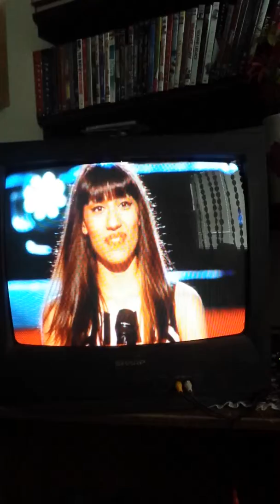Tiger? Fashion?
Gwen Stefani